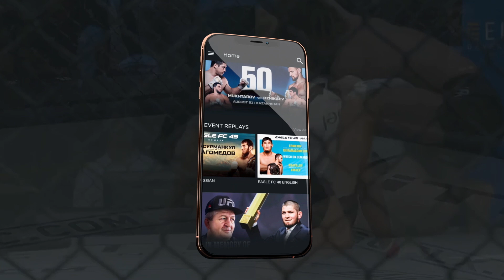Islam Mamedov vs Zach Zane | EagleFC47 FULL FIGHT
Islam Mamedov takes on Hawaiian fighter Zach Zane in a Super Lightweight bout at Eagle FC 49

Watch Eagle FC events LIVE and FREE only on FLXcast.

00:00 Watch on FLX
00:11 Introducing the fighters
01:05 The Fight
03:13 Replay
03:57 Official decision and Mamedov's speech